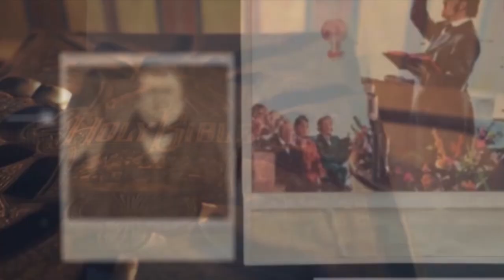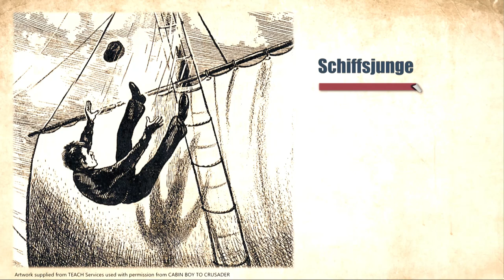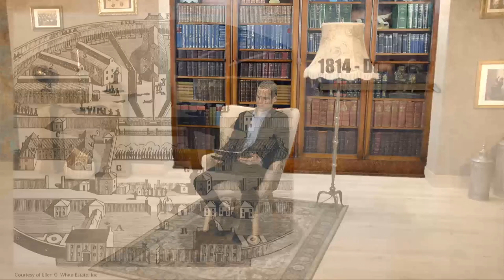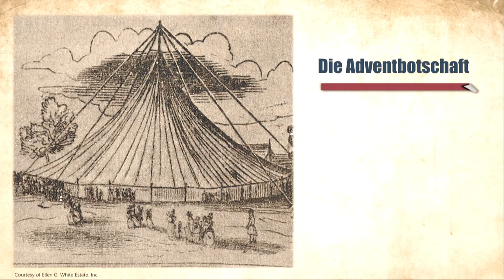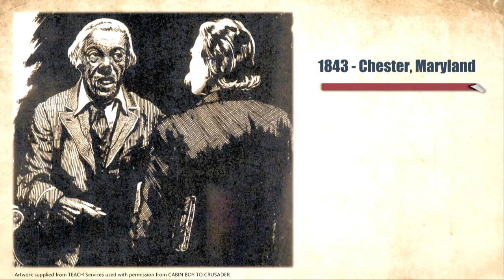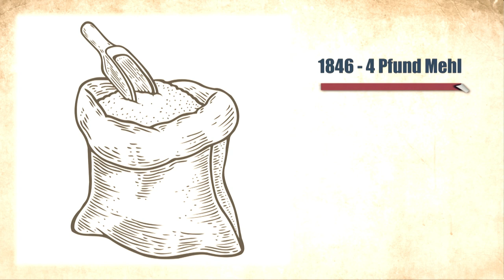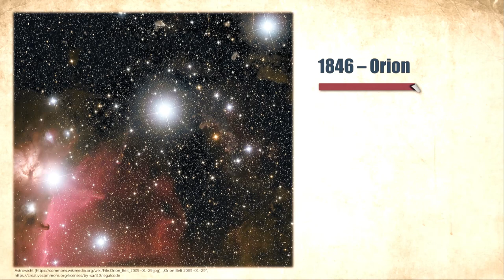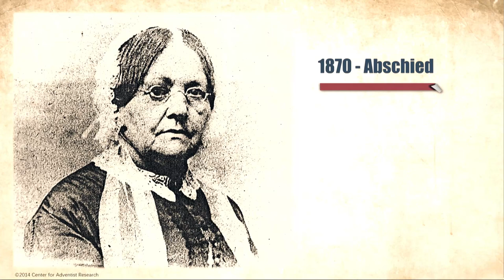Es sei denn, wir vergessen: 4. Joseph Bates - Der Herr wird sich kümmern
Sprecher: Erhard Vasicek

Serie: Es sei denn, wir vergessen